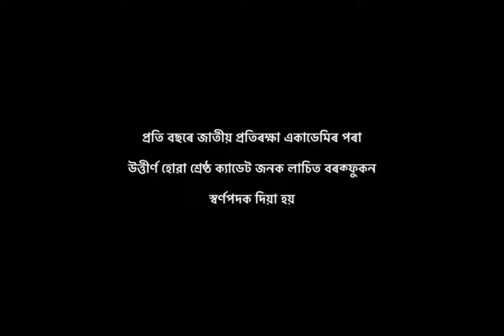Lachit Borphukan 2D Hand Drawn Animated Documentary | Legend of Lachit Borphukan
A short 2D Assamese animated documentary on the magnificent hero of Assam, Lachit Borphukan.. This project is based on the Battle of Saraighat.